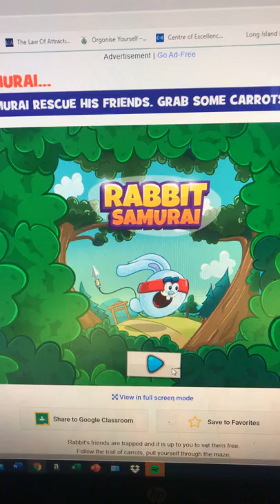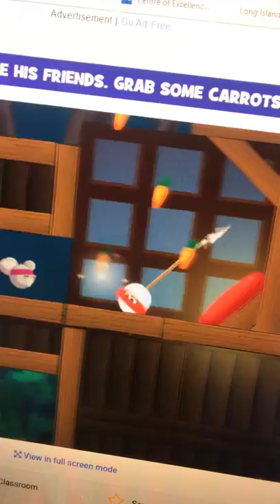Going on math playground(Rabbit samurai part 1)